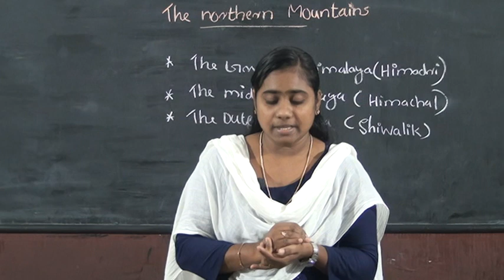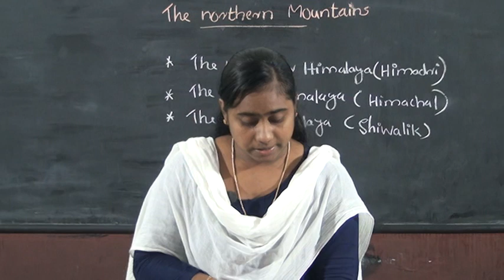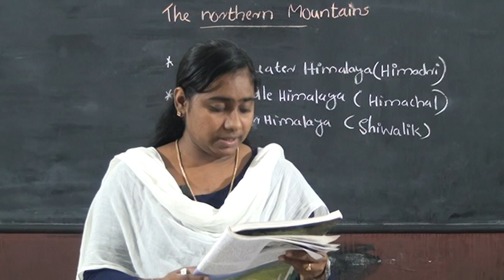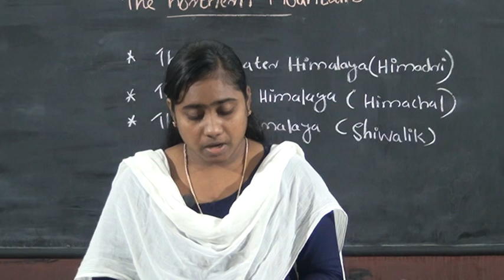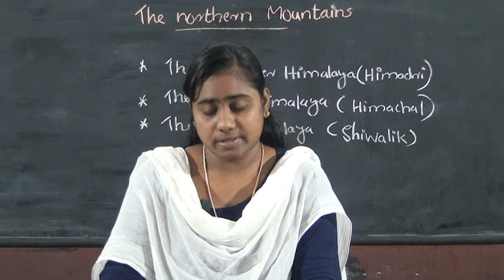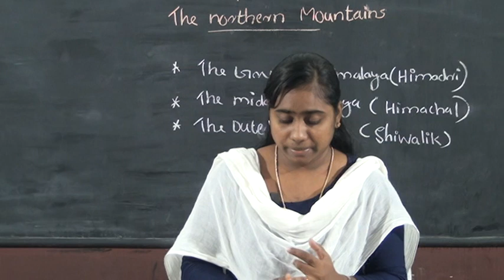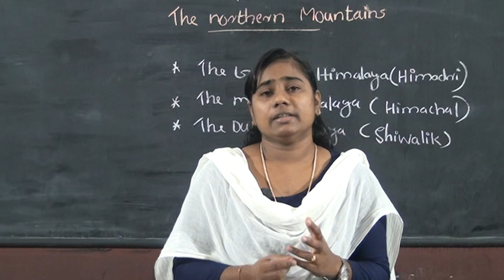4 STD SOCIAL STUDIES – THE NORTHERN MOUNTAINS PART 2